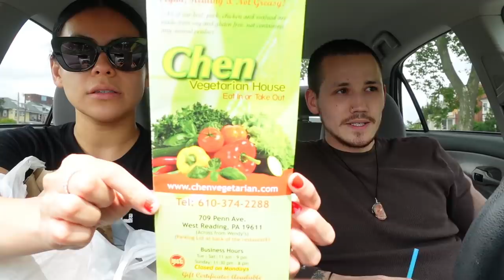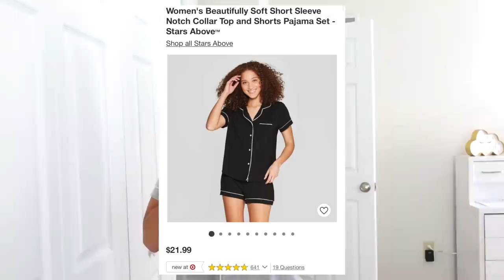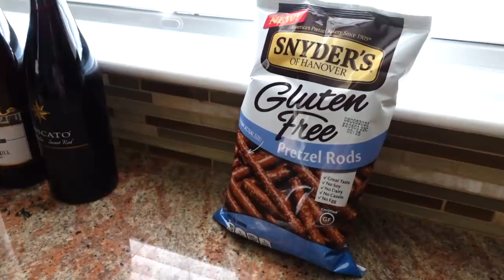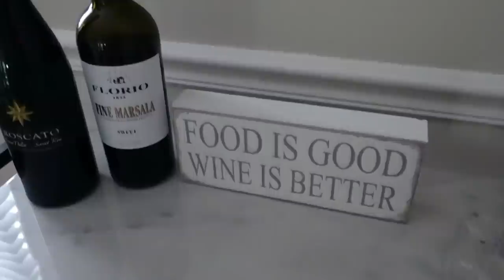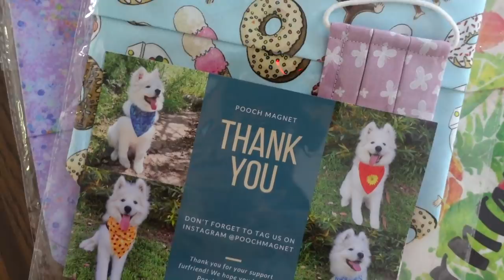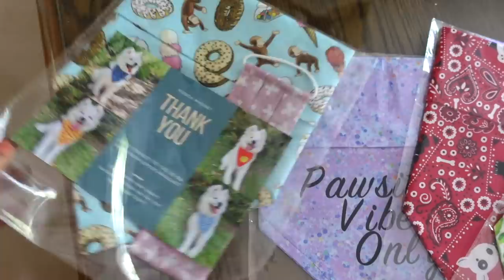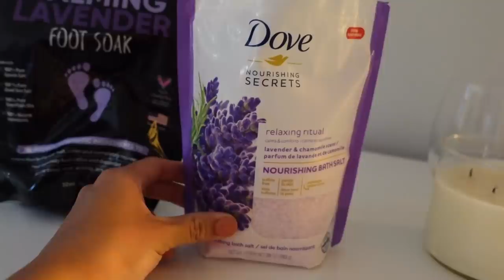TRYING DIFFERENT WINE, MINI TARGET HAUL + OUR NEW BIKES!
💕 THINGS MENTIONED IN VLOG

At Home Spa Pedicure system (Walmart)
At Home Spa Pedicure system (Amazon)
- Stars & Above PJ's From Target (short version)
- Stars & Above PJ's From Target (capri version)
- Foot File From Amazon
- Sunglasses I'm wearing - got this from the Casey Holmes x Diff Eye wear collab! Was limited edition

💖 ABOUT ME

Hi! My name is Jasmine I am 24 and located outside of Philadelphia, Pennsylvania. I am a Penn State Graduate with a Business Degree. Currently I am a full time YouTuber with a huge passion for all things beauty. I am half Puerto Rican/half Guatemalan & I speak fluent Spanish. I have a beauty channel (JuicyJas) but on this channel I share with you random footage of my daily life and more lifestyle content. You will sometimes see my husband Hector and our pup Bernard who is a pitbull boxer mix (we adopted him December 2018) I hope you enjoy all the randomness!

--- CAMERA I USE FOR VLOGS: Sony ZV-1

XO,

Jasmine | JuicyJas ♡